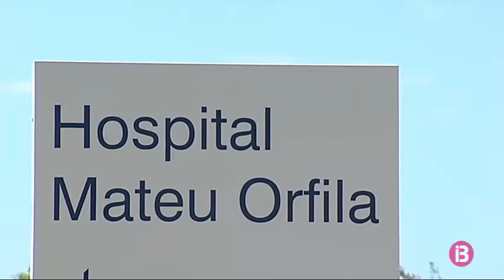MÉS per Menorca reclama un pediatra per Ciutadella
Tot i que l’atenció d’infants la cobreixen tres metges de família, el diputat de Més per Menorca, Nel Martí demana que hi hagi especialistes com a l’atenció primària de Maó, que, amb la mateixa població, en té 4.